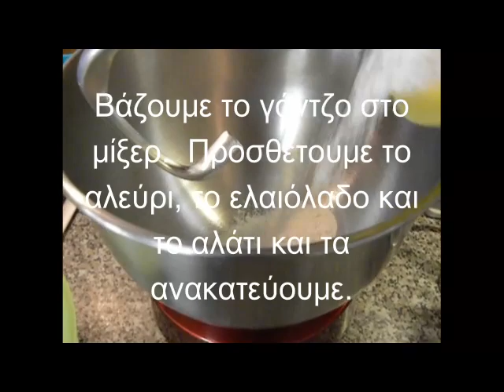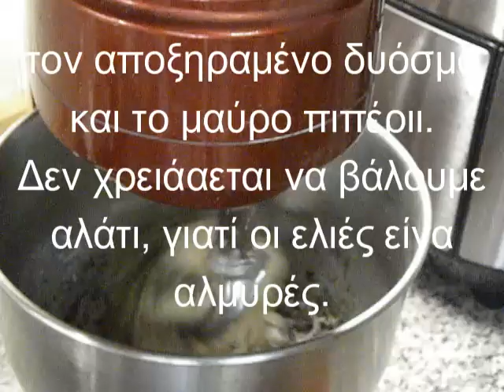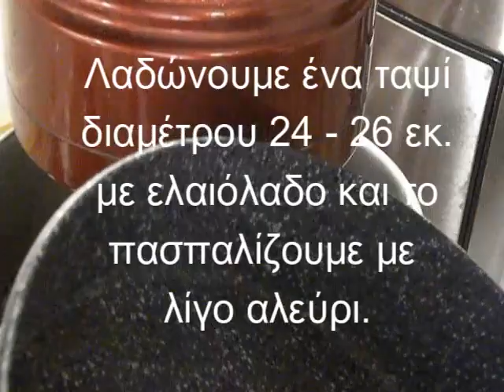Ελιωτή (Κυπριακό Ελιόψωμο)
Η Ελιώτη είναι ένα παραδοσιακό Νηστίσιμο Κυπριακό ελαιόψωμο. Συνήθως η ζύμη, ζυμώνεται με χυμό πορτοκαλιού, στην οποία ενσωματώνονται ελιές, βότανα και μπαχαρικά.  Είναι ιδανική σαν σνακ, για να συνοδεύσει άλλα φαγητά ή για πρωινό. Θα βρείτε τη συνταγή με πολλές άλλες λεπτομέρειες εδώ